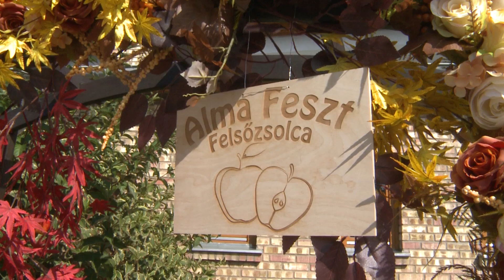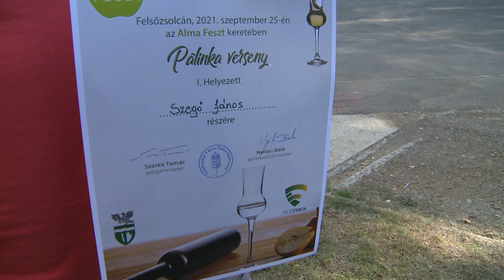1. Almafesztivál Felsőzsolcán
A felvonulás és versenyek eredményhirdetése mellett számtalan programmal várták a lakosságot és a városba látogatókat szombaton, Felsőzsolcán.

A Miskolci Mazsorett Együttes műsorát és a Vaga Banda társulat gólyalábakon előadott, óriásbábokat szerepeltető produkcióját követően a Felsőzsolcai Napközi Otthonos Óvoda óvodásainak műsorát élvezhette a közönség. A felsőzsolcai hagyományőrző csoportok – Rozmaring Népdalkör és Zsolca Táncegyüttes – fellépését követően a Csomasz Brass Band lépett színpadra, és nyújtott színvonalas szórakozást.

A színpadi fellépők között szerepelt Eperjesi Erika, Lorán Barnabás, a Generátor zenekar és a Sky Fanatic, akik fergeteges hangulatot varázsoltak a rendezvény helyszínére.

„Régi álom volt egy olyan fesztivál megszervezése, mely felsőzsolcai kötődésű, értékeinkről, hagyományainkról szól, és fiatalokat megszólító programelemei is vannak. Nagyon jó alapot jelentett a hat évtizede városunk határában működő Almás kert, mely a CROPS Kft. tulajdonában gyümölcseivel is támogatta a rendezvényt. A hagyományőrzés mellett megjelent a gasztronómia, középpontban az almával, és a fellépőknek köszönhetően sikerült elérnünk városunk és a környékbeli települések lakosságát is. Nagyon örülök, hogy az Alma Fesztet ilyen színes és gazdag programokkal tudtuk megszervezni.” – mondta Szarka Tamás polgármester.

Az Alma Feszt kitűnően illeszkedik a városi rendezvények sorába, és nemcsak az idei, hanem a következő évek kiemelkedő programja is lehet.

Felsőzsolca számára turisztikai szempontból is jót tesz, hiszen a rendezvények által is szeretnék a város hírnevét és vonzerejét régiós szinten is emelni – tette hozzá a polgármester.

A rendezvényen vásári forgataggal is készültek, a gyerekek megismerkedhettek a népi hagyományokkal, időt tölthettek a Méhecske játéktéren és kézműves foglalkozásokon is részt vehettek.

Az Alma Feszt, az eddigi rendezvényekhez hasonlóan ingyenes volt, a belépést előzetes regisztrációhoz kötötték.